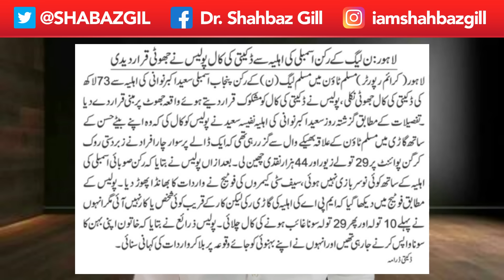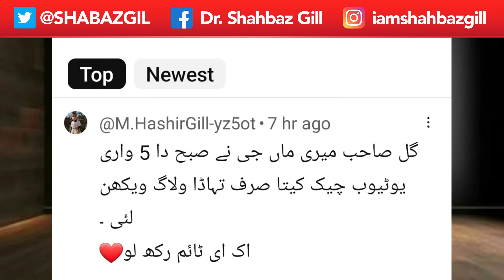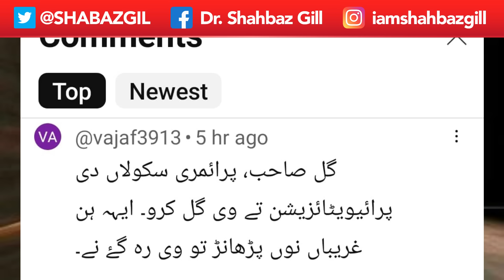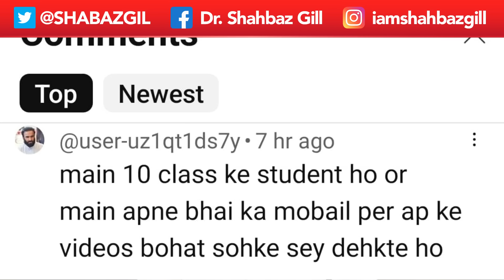خان کا نیا وار، نظام دین کو بخار | Punjabi Vlog